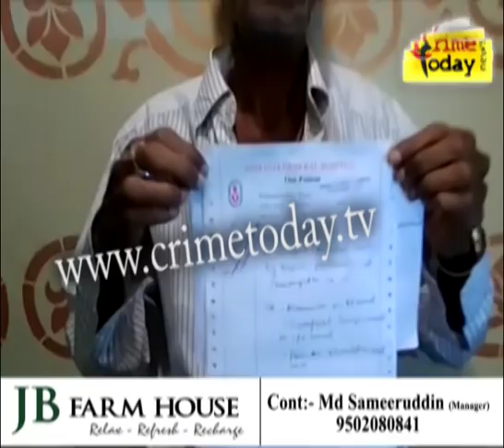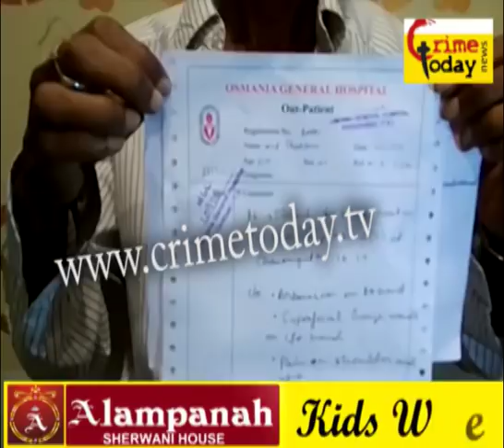OLD FATHER COMPLAINT AGAINST WIFE AND SON